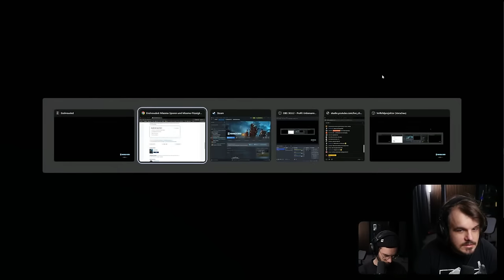Der deutsche Minecraft Killer?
Hey Chat, wir schauen uns mal Enshrouded an und zeigen euch ob das was kann. Holt euch Brokkoli und lehnt euch zurück. Auf nen entspannten Abend.